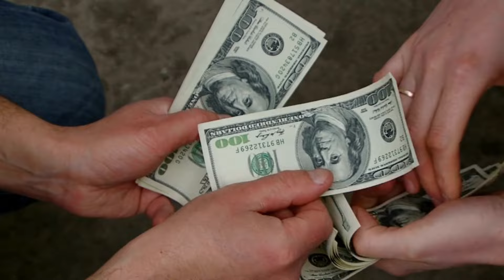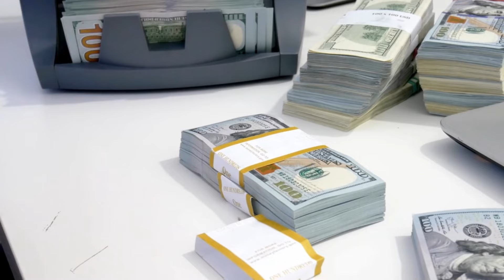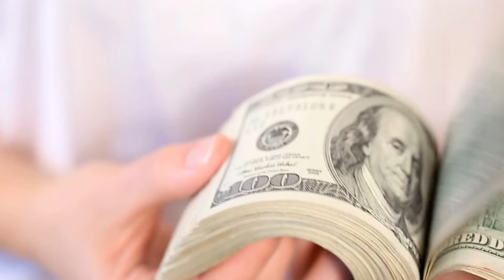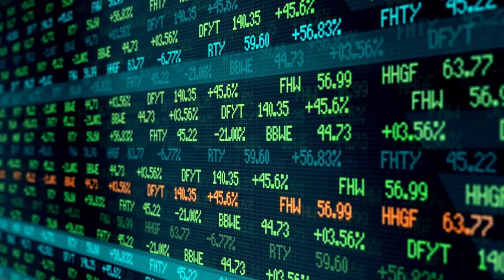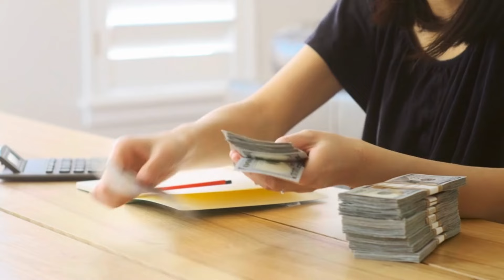La Mejor Estrategia para Ingresos Pasivos 💰